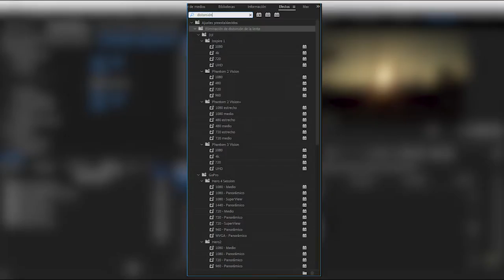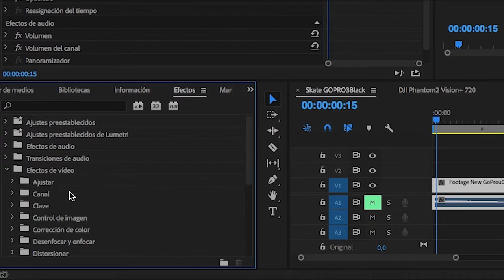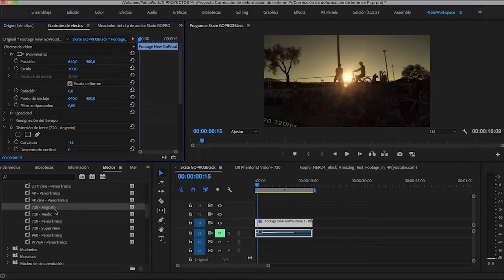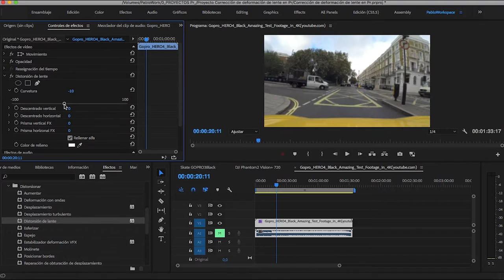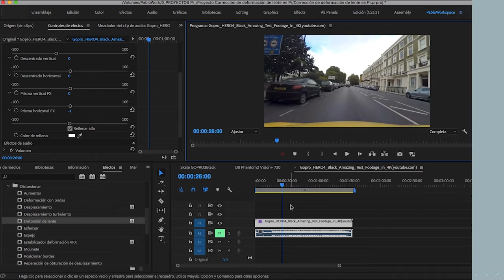Corrección de lente en Adobe Premiere Pro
Con estos sencillos pasos puedes corregir las aberraciones o deformaciones que introducen las lentes de muchas cámaras.